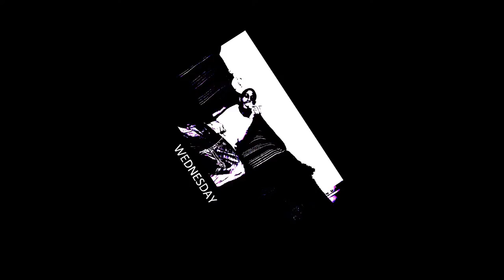WHOISCUSH presents Light You Up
B Johnny B Gud
Light You Up
Its Just A Mixtape
Edited By WHOISCUSH ent
Produced By Bang Loud ent.
Published By WHOISCUSH ent.
in ass w/ B.L.E.